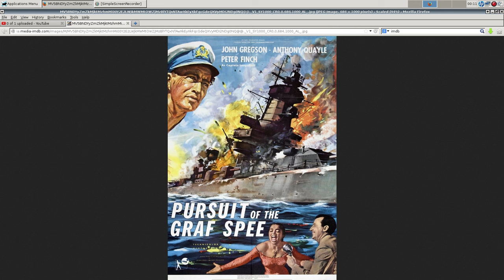Media Recs #1 -- Pursuit of the Graf Spee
New series of what I recommend in terms of movies. This first one is Battle of the River Plate, alternatively know as Pursuit of the Graf Spee.